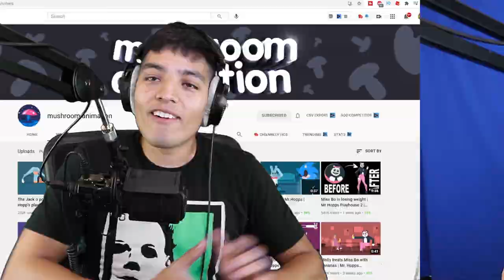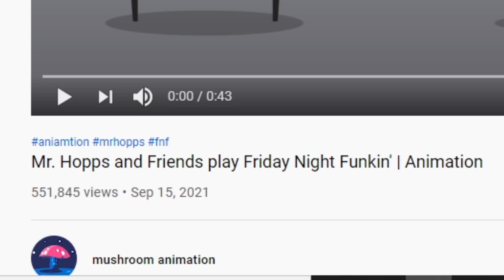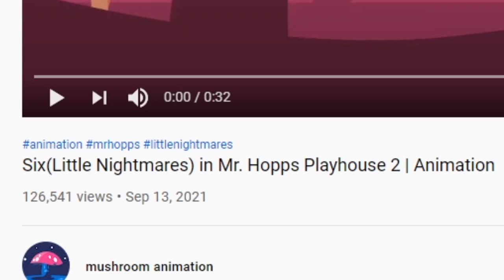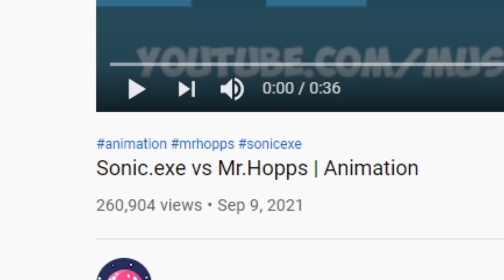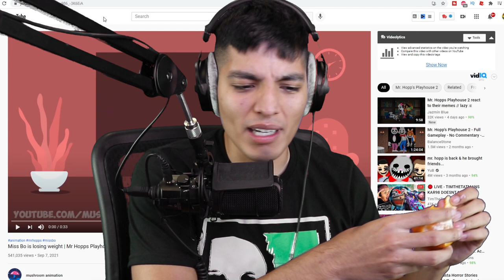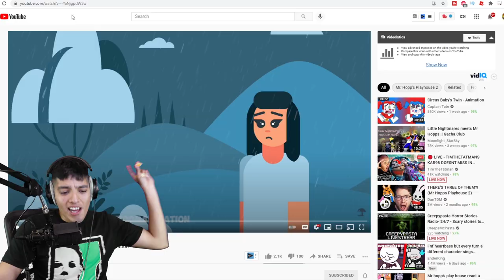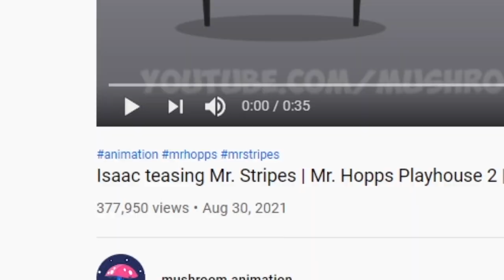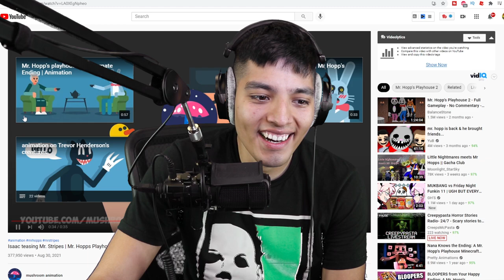SCARY Mr. Hopp's Playhouse HORROR VIDEOS THAT WILL GIVE YOU NIGHTMARES!! *DO NOT WATCH* Mr. Hopp.exe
SCARY Mr. Hopp's Playhouse HORROR VIDEOS THAT WILL GIVE YOU NIGHTMARES!! *DO NOT WATCH*